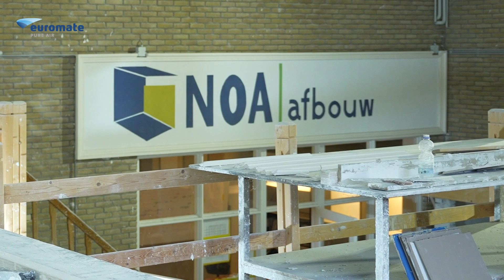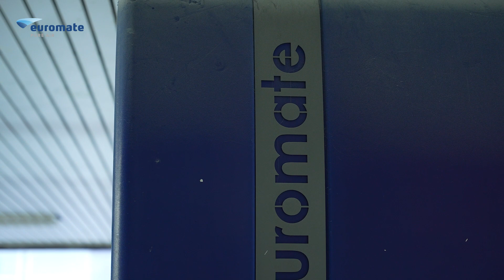NOA Opleidingsbedrijf Afbouw | Referentie